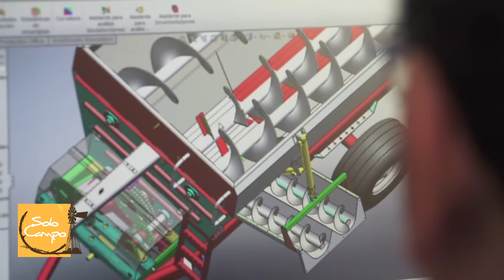Rubén Giorgi – Presidente ASIMA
La Asociación Santafestina de Industrias de Maquinaria Agrícola está realizando un reordenamiento interno con miras a mejorar sus gestiones durante el 2020. Reclaman que vuelva el financiamiento para reactivar las ventas.